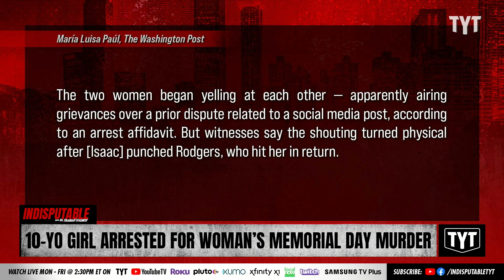10-Year-Old Girl Arrested For Killing Woman Who Fought With Her Mom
A 10-year-old Orlando girl has been charged with murder for shooting and killing a woman who has in a fight with her mom at a Memorial Day gathering. Adrienne Lawrence is joined by Jackson White to fill in for Dr. Rashad Richey on Indisputable.

"ORLANDO, Fla. – A 10-year-old Orlando girl has been arrested on murder charges in the shooting death of a woman who was fighting with her mother last month.

The girl, whom News 6 is not identifying at this time, was arrested Tuesday on a charge of second-degree murder.

However, the Orange-Osceola State Attorney’s Office released a statement about the arrest. It stated that “no charging decision has been made.”

“Our office has started the process of reviewing this case and will consider all of the facts, including the age of the child, and all of the surrounding circumstances, when making a charging decision,” the statement from Monique Worrell said. “We anticipate that whatever charges we eventually file, if any, will ensure she receives the interventions necessary to address her behavior, help her change and grow, and ensure the public’s safety going forward”"

220610__ID10TenYO